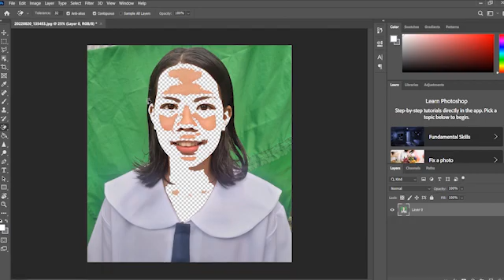It's not magic. It's photoshop + skills.